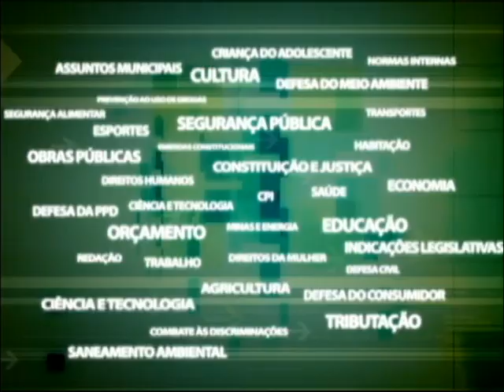Comissão Transportes - Concessão Barcas